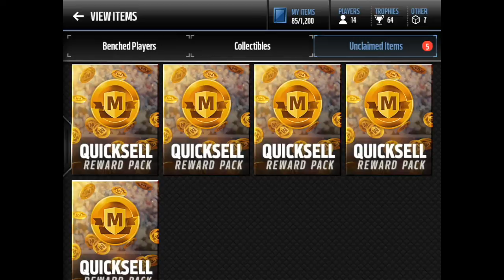6X Large Quicksell Pack Opening - Madden Mobile 17